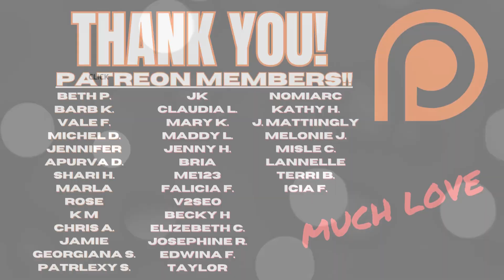ALESTORM REACTION - DRINK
HEAVY METAL PIRATES! FUN VIDEO TO WATCH!

• Twitter (New - work in progress)
• TikTok (New - work in progress)

💜 MUCH LOVE
• 555 Vibes